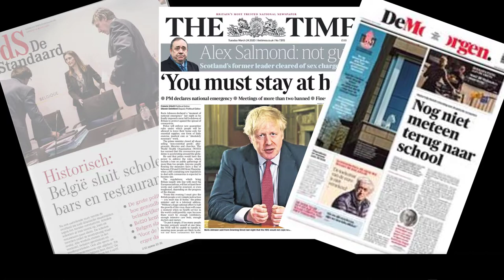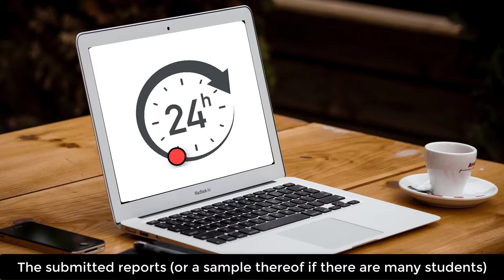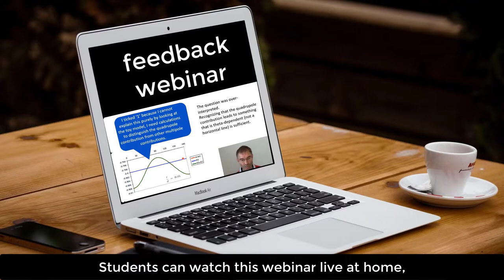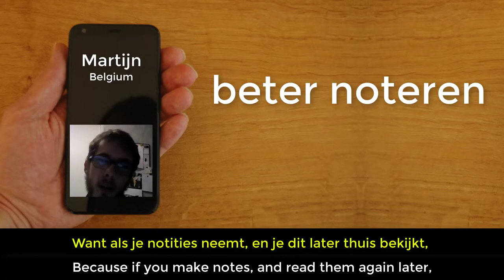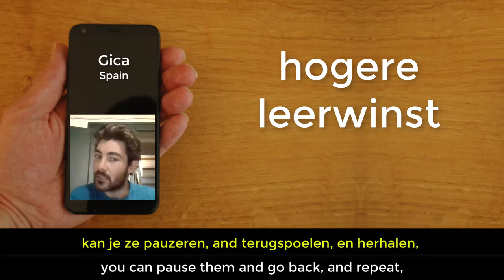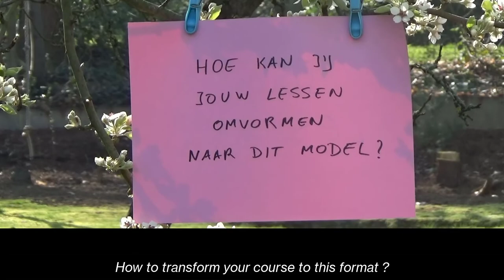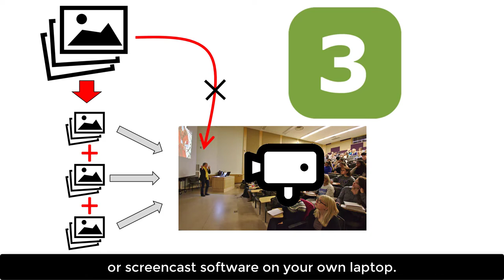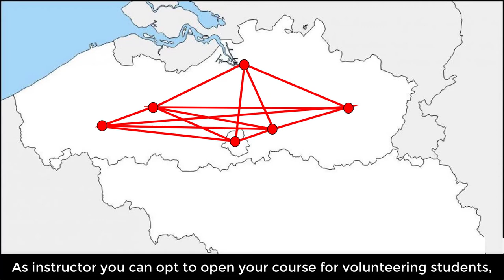online learning after covid-19 / online leren na corona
(mostly Dutch spoken, with English subtitles) This is a video with a positive message : what can you as a teacher do now to end up with course that are ready for an online world? What are the positive effects you might expect for your students? And does this offer opportunities to organize (higher) education in a different way? This video is made against the background of the covid-19 crisis in 2020, but is relevant irrespective from that as well.